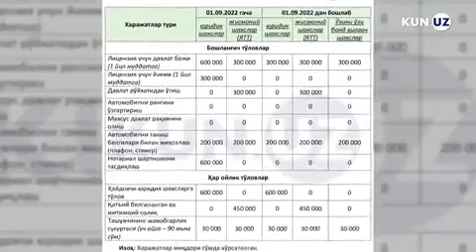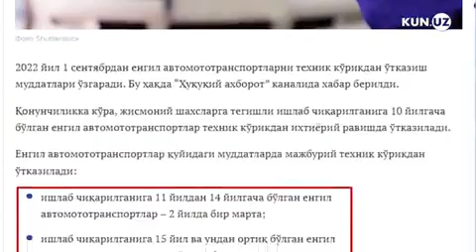TEZKOR XABAR I HAVDOVCHILAR UCHUN YENGILLIK BO‘LDI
Tex ko‘rik o'tmishda qoldi|TEZKOR XABAR I HAVDOVCHILAR UCHUN YENGILLIK BO‘LDI